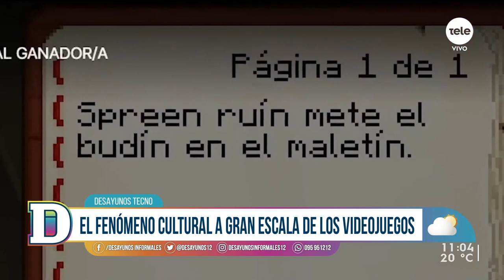Revolución en el mundo de los videojuegos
Este mes Microsoft sorprendió con la compra de la plataforma de videojuegos Activision Blizzard por más de 70.000 millones de dólares. Con esta adquisición histórica, Microsoft se potencia en el sector y se queda con los populares videojuegos “World of Warcraft”, “Call of Duty” y “Candy Crush”, entre otras sagas que reúnen a millones de jugadores en el mundo.